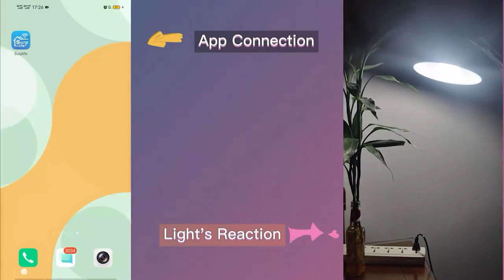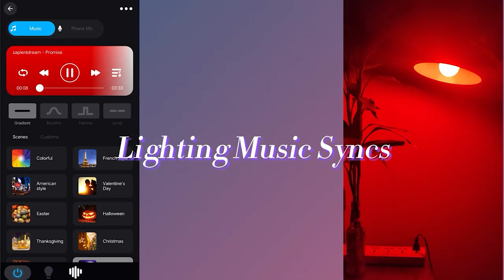ProTouch Smart Wifi Bulb II Best Deals II To order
ProTouch Smart Wifi Bulb. Enlighten your life
Welcome to NewTouch Mobile Phones & Computer Tr LLC Official Youtube Account:
We provide best Gadgets at affordable prices. Buying Used Electronics can save your money and also helps climate Changes. Dont let the word used discourage you as electronics have more life span and it should be used for its potential life. When checked and tested properly. These devices last for more time.

apple best macbook
apple macbook pro best
best apple mac pro
best apple macs
best deal for macbook pro
best deal mac
best mac book
best mac book pro
best macbook pro
best seller macbook
ipoint macbook
ipoint shop
deal macbook
best deal for macbook
apple best deals
apple macbook pro best deals
deal macbook pro
deals on apple macbook
best mac pro
apple mac best deals
apple mac pro deals
apple macbook best deal
apple macbook pro pre owned
best apple mac book pro
best apple mac pro deals
best apple product deals
best deal mac book pro
best deal on mac book pro
best deals on mac books
best deals on mac pro
best mac book pro deal
best mac books
best macbook apple
best macbook for
best macbook in the world
best macbook pro book
best pre owned macbook
deals on apple products
mac book pro best
mac book pro best deal
macbook best one
macbook best seller
macbook pro best one
the best apple macbook
the best apple macbook pro
the best mac book pro
the best mac pro